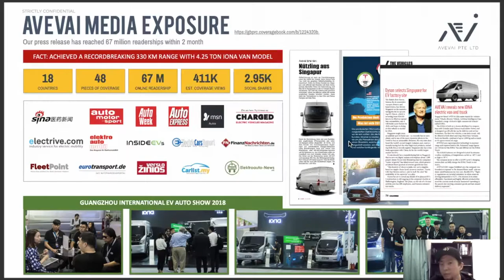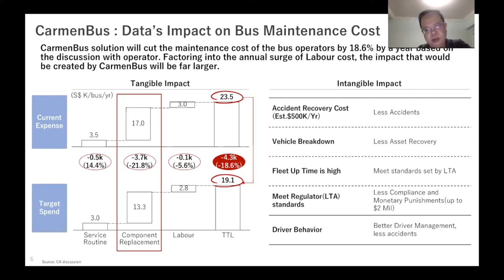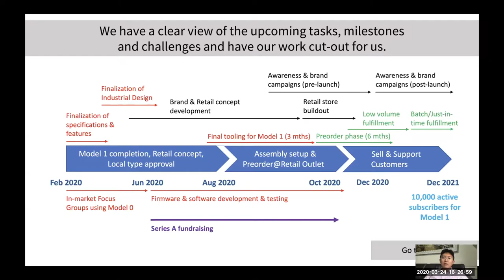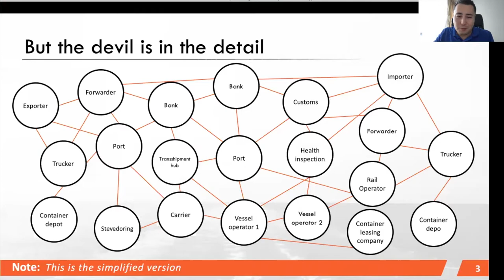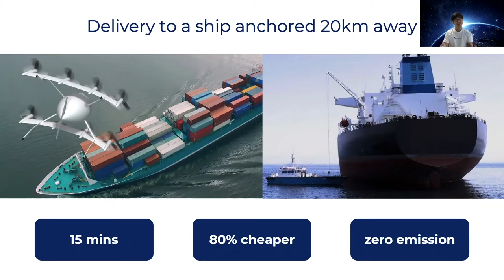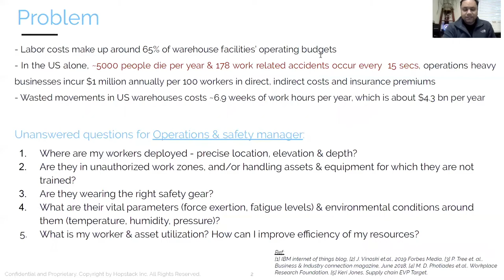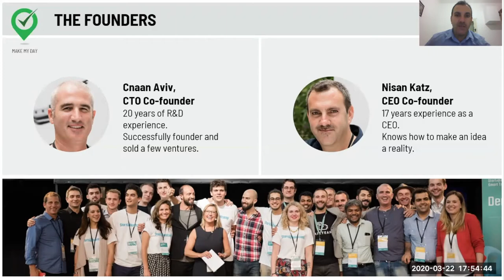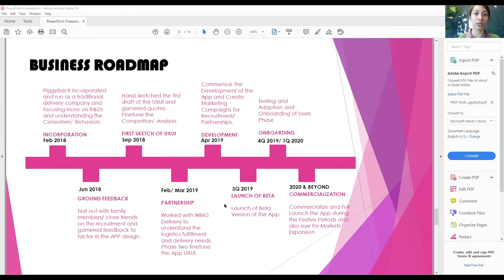March Deal Friday: Startup Pitches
Please find below the timestamp for the startup pitches:

1. Avevai - 0:05
2. Blitz Electric - 2:36
3. Carmen Automotive - 5:41
4. Innovation of Thingz - 8:35
5. Ion Mobility - 11:50
6. Sooorya EV - 15:55
7. Blinkfreight - 19:32
8. Botsync - 22:44
9. F-Drones - 26:02
10. Fleetbase - 29:51
11. Hopstack - 33:32
12. Make My Day - 36:26
13. Sensefinity - 40:36
14. Piggyback - 44:16